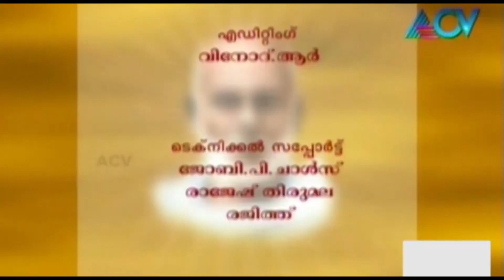Bhakti Dharsanam - Episode 02 (Part 03)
Bhakti Darsanam is a spiritual programme aired on ACV.